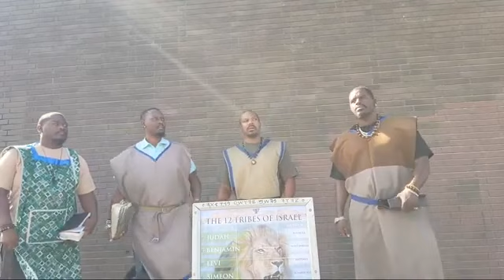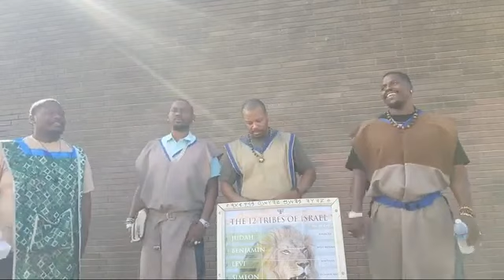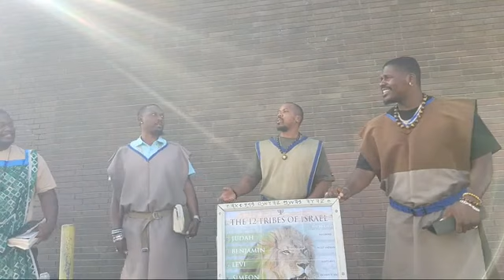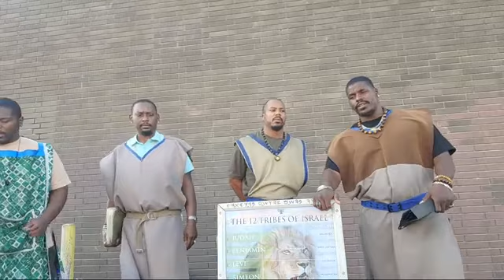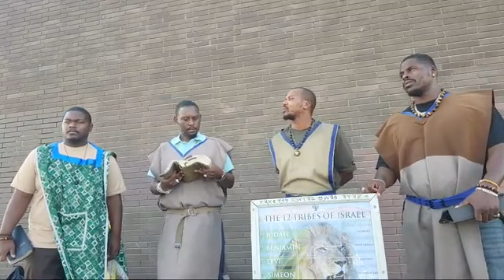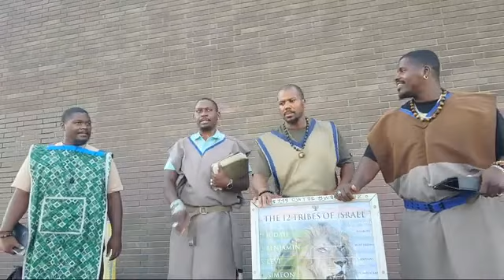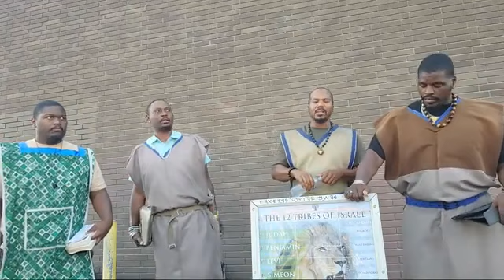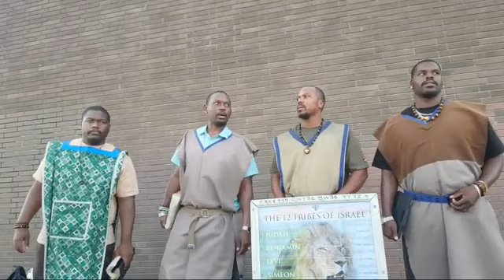GMSLA "Live" Camp: Baha Sham Yahawashi 9/3/22